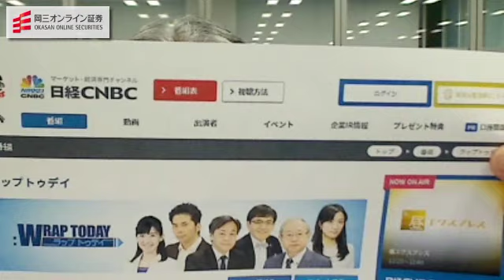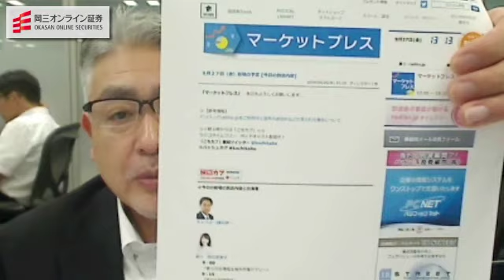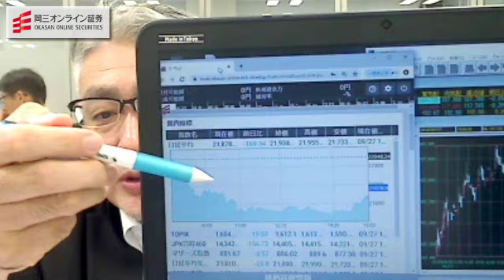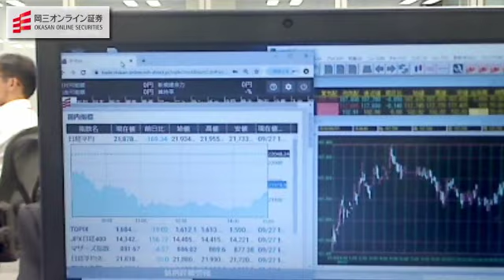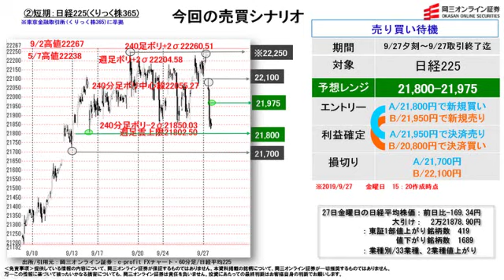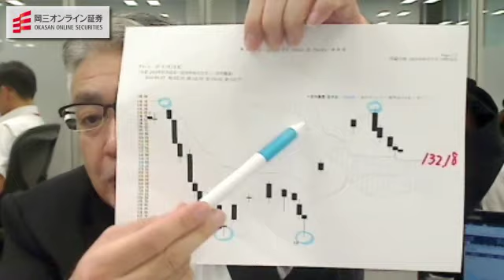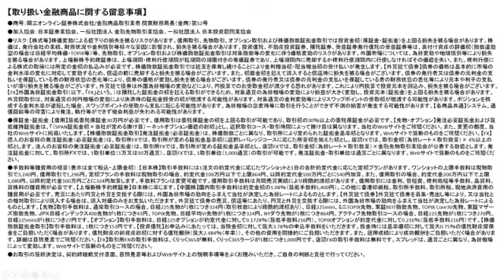【株と為替の売買シナリオ】（9月27日分）